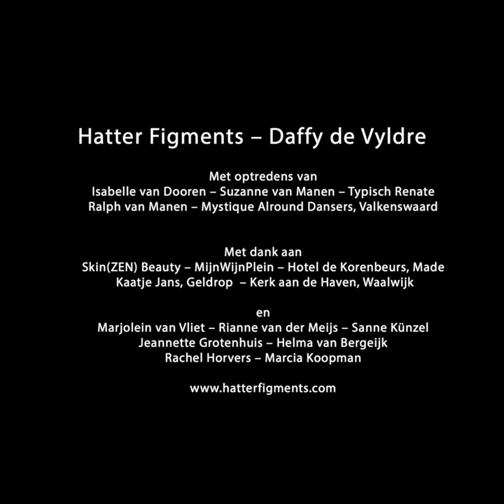Hatter Figments komt eraan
"In een tijd waar we niet meer kunnen stilstaan, een tijd waarin we steeds onderweg zijn naar het volgende...

Movie made by Martin Fennema
Muah Sanne Künzel
Model Marcia Koopman
Headpiece & Dress by De Vyldre